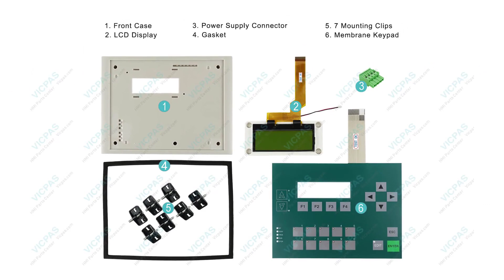6AG1 613-1SB01-4AC0 Siemens SIMATIC C7-613 Switch Membrane LCD Display Housing Repair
Siemens C7-613 6AG1613-1SB01-4AC0 Operator Panel Keypad LCD Screen HMI Case Replacement Repair Part
where you can find 6AG16131SB014AC0 Siemens C7-613 Membrane Keyboard, Gasket, LCD Display Panel, Plastic Shell, Power Supply Connector and Mounting Clips, more parts and product detail than you ever thought possible!

6ES7613-1CA00-0AE3
6ES7613-1CA01-0AE3
6ES7613-1CA02-0AE3
6AG1613-1CA02-4AE3
6AG1913-1CA01-1AE3
6ES7613-0CA00-7AA0
6ES7613-1SB02-0AC0
6ES7613-1SB02-1AC0
6AG1613-1SB01-4AC0
6AG1613-1SB02-4AC0

VICPAS is the leading global provider of replacement, We have an inventory of membrane keypad keyboards, protective film, touchscreen, plastic cases and other accessories for Siemens C7 Series HMI repair replacement.

Skype: CMT-Kandy
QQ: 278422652